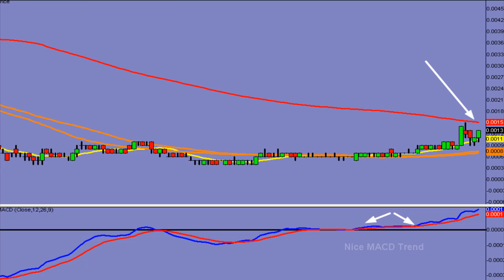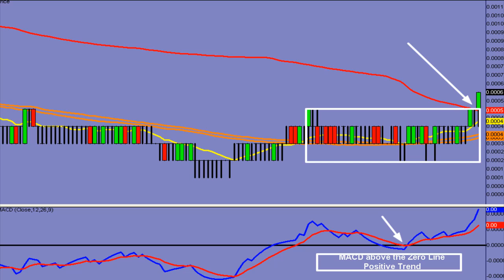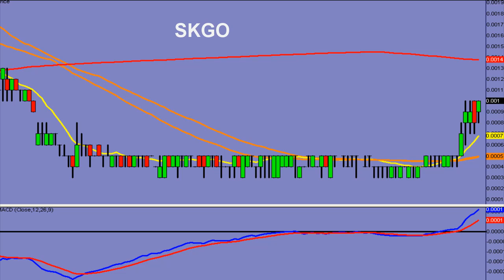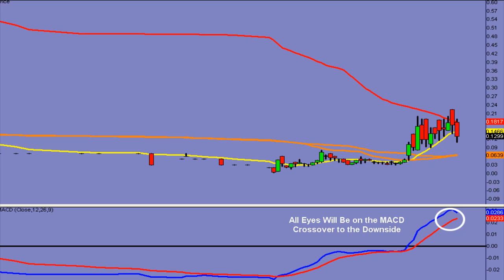Penny Stock Trading System Reviews 10 Stocks on Video LFBG IDOI HFBG EIGH GOIG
Penny Stock Finder trading system locates the best small cap, micro cap penny stocks that have unusual movements with news, popular penny stocks with big gains, and strong stock trends. TSW looks for exciting, explosive penny stocks like LFBG with the right mixture of powerful volume and low market capitalization to give day-traders & investors an opportunity to build a penny stock watch list consisting of the most notable penny stocks with high volume and positive change that can become explosive mega volume penny picks at any given time.